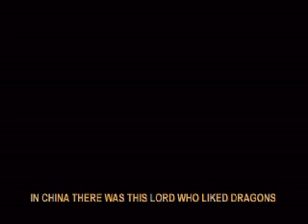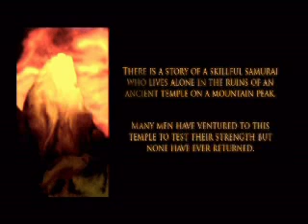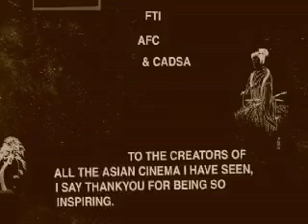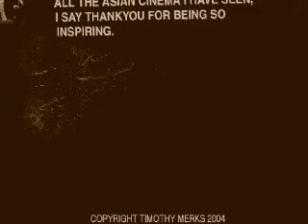Existence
There is a story of a skillful samurai who lives alone in the ruins of an ancient temple on a mountain peak. Many men have ventured to this temple to test their strength but none have ever returned. Because of this the samurai has been given the name Dark Mountain.